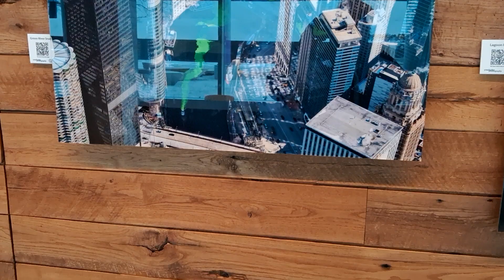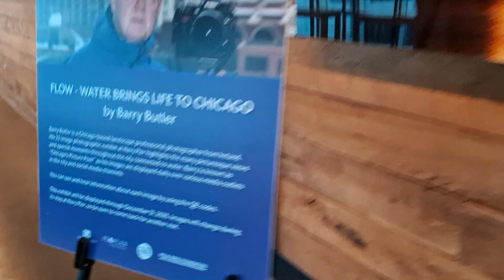Paseando por la costanera de Chicago, EEUU (Parte 3)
Voz en off: Patricio Winckler Grez
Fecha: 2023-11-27